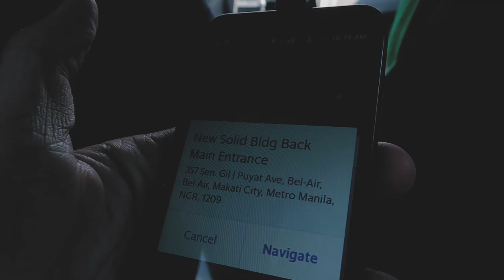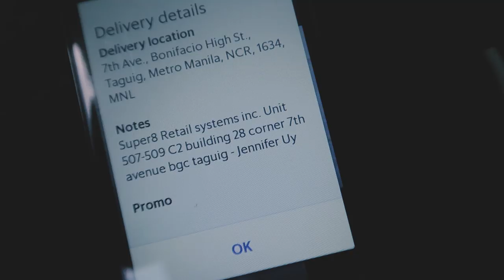WILL YOU BAE MY VALENTINES?!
BACKVLOG! Soooooo I was one of this year's Grab Baes who went out on a mission to spread KILIG FOR EVERYONE! Here's our fun and kilig day for Valentines! Thank you, Grab for this opportunity!

NEKSHIR ULIT!